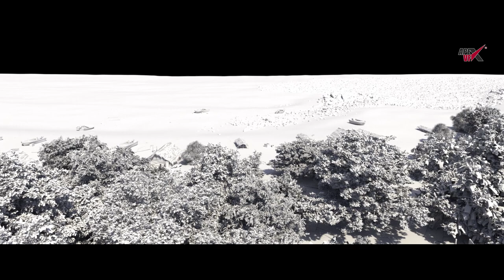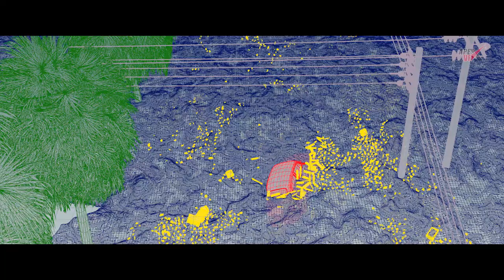Tsunami (2020) VFX Breakdown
Tsunami was an ambitious project ApexVFX undertook back in early 2019. ApexVFX worked on 130+ shots on a tight deadline with a small vfx crew and on a very tight budget compared to the size of the project. Unfortunately, a few key shots are missing in this breakdown due to an archiving issue.

ApexVFX was involved from the pre-production stage, collaborating with the director, Somaratne Dissanayake, the cinematographer, Vishwa Balasooriya, and the producer, Renuka Balasooriya, to plan the shots to utilize the limited budget. Throughout the production stage, ApexVFX was On-set supervising vfx shots with the help of the rest of the film crew to optimize the result with the given resources.

The post-production phase was on a tight deadline with 10 months to finalize 130+ shots.  With a few large-scale water/destruction simulations and full CG environments, it looked nearly impossible at times. Some vfx crew members had to wear multiple hats working as both compositors and CG artists, even some artists taking on some aspects they had never worked on before. Despite all the challenges, the crew got together and pulled it through to the finish line.

VFX Crew:
VFX Supervisor:  Kasun Malinda

CG Team:
Sandaruwan De Silva
Buddhika Vidanapathirana
Mihiran Sampath
Kasun Malinda

Compositors:
Hashan Ranasinghe
Kasun Malinda
Buddhika Vidanapathirana

FX:
Kasun Malinda
Mirco Paolini

DMP:
Kiran Irugalbandara

Roto:
Ramesh Thilanga